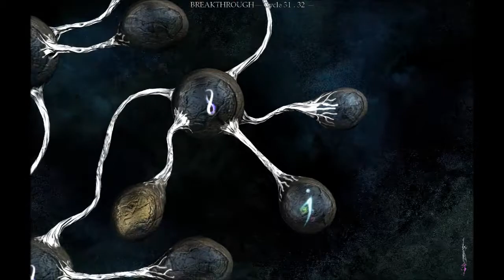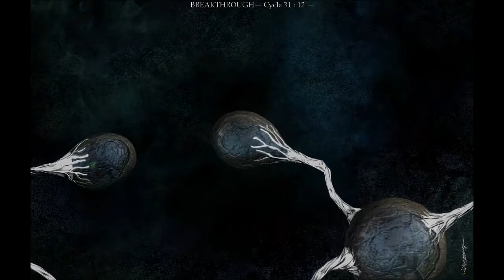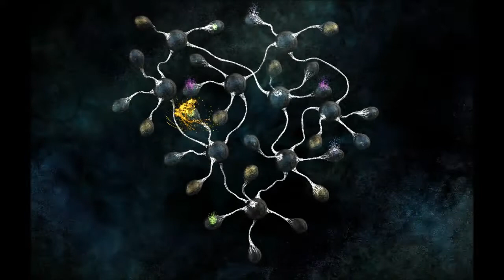I Play Therefore I Learn in The Void (55). "She moves like an animal."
I uncover bits of new information, and cope with the new perils of resource-gathering.